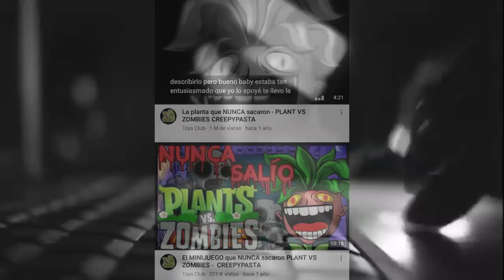¿EXISTE La PLANTA HUMANA Que NUNCA Sacaron en el JUEGO? Plants vs. Zombies | (Teoría)😱 Ft. TOYS CLUB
Hola este video lo hice con el fin de Entretener y hacer una teoría al respecto sobre de la planta humana, quiero recordar que el proyecto o trabajo realizado de este vídeo y contenido es parte del creador Toys Club..
El creador de este creepypasta, contenido, ideas, diseños, etc.
Por lo cual les dejaré el canal y el video de la planta humana creador:

Créditos a el.

✨Videos anteriores de XaviGames ✨

¿Quién Ocasionó El Virus Zombie? (Plants vs. Zombies) TEORÍA

Por qué Crazy Dave nos Traiciona en el último nivel del juego? Plants vs Zombies ¿EVIL DAVE? TEORÍA

¿Realmente Existe "U53RDV" en El JUEGO?  Plants vs. Zombies | [EXPLICACION] | Teoría